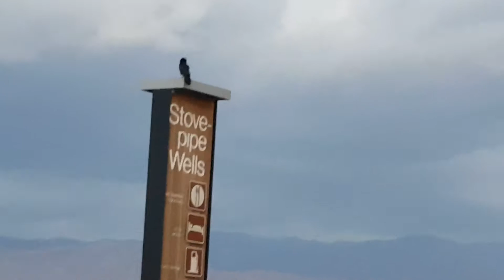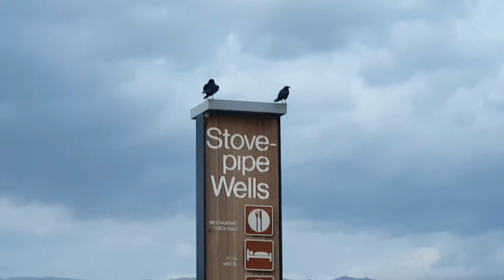Crows in StovePipe Wells, Death Valley